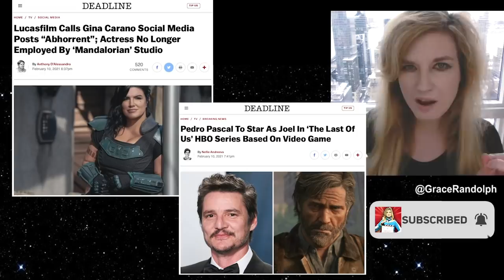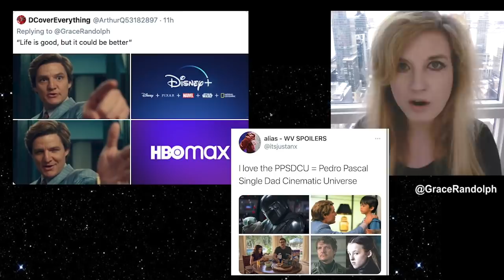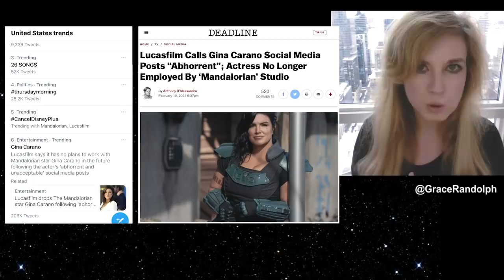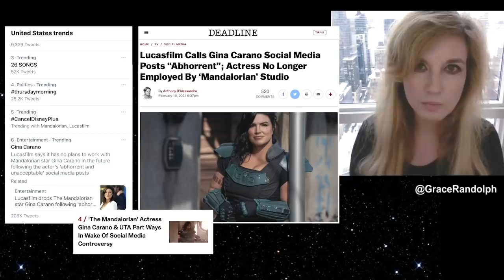Gina Carano Fired, Pedro Pascal to HBO's The Last of Us, Mandalorian Season 3?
Gina Carano Fired, Pedro Pascal The Last of Us today! Beyond The Trailer's reaction & breakdown! The Mandalorian Season 3? Disney Plus vs HBO Max

Gina Carano Fired, Pedro Pascal The Last of Us today! Beyond The Trailer host Grace Randolph's reaction & breakdown of news that Lucasfilm has fired Gina Carano while Pedro Pascal joins HBO and HBO Max's The Last of Us as Joel! Game of Thrones reunion! What will happen with Rangers of the New Republic? Share your own reaction to this news about Gina Carano Fired and Pedro Pascal joining The Last of Us before you see each full episode!  And be sure to make Beyond The Trailer your first stop for movie and entertainment news here on YouTube today!